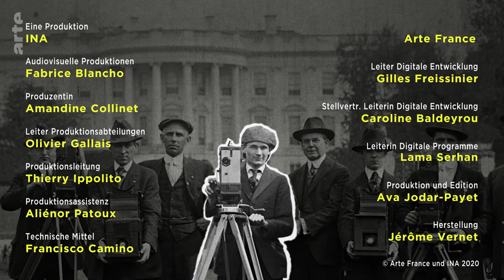Spektakuläre Aufnahmen von Pearl Harbor | History Catchers | ARTE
Eigentlich wollte Al Brick nur eine Reportage über die amerikanische Flotte drehen. Doch dann, am 7. Dezember 1941, wird der Kameramann plötzlich Zeuge des größten Militärschlags auf US-amerikanischem Boden: Dem Angriff Japans auf den Marinestützpunkt Pearl Harbor. Al Brick reagiert - filmt brennende Schiffe und zerstörte Hafenteile. Bald gehen die spektakulären Aufnahmen um die Welt – doch der Mann hinter der Kamera gerät in Vergessenheit.